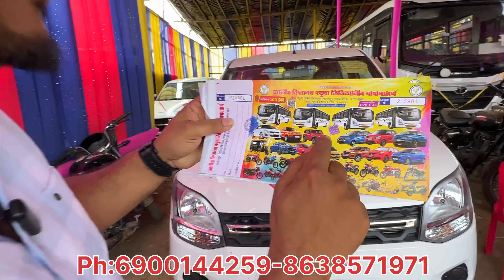Only 150 Rupees Car | Try Your Luck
"Sajid assamese vlog's